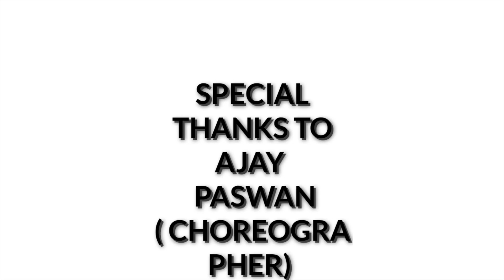MAA DURGA SPECIAL DANCE FROM || AJ DANCE ACADEMY || AJAY PASWAN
LOVE YOU